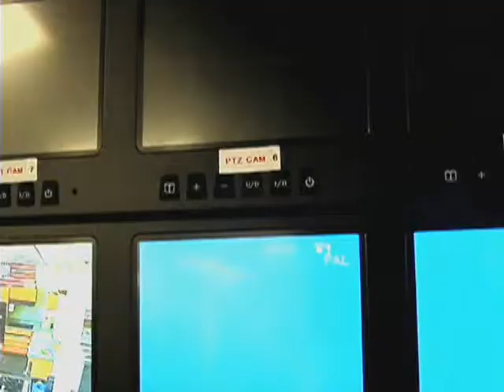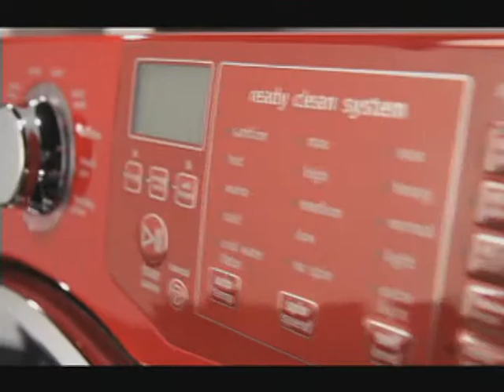EPISODE 245: NICK PAPAGNI, ESPN RADIO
In this On the Air... Off the Press segment, host John Malos interviews Nick Papagni from ESPN Radio. Join John and Nick as they discuss their new contract with Fresno State and more.